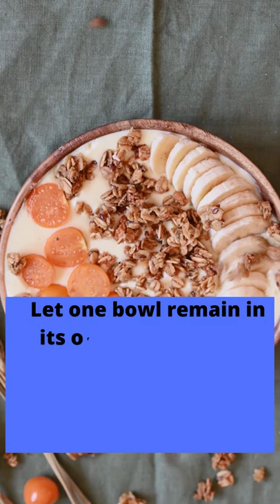NO.877 -Tricolour Donuts(Part-1)🔥🔥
❤️ Happy Cooking!!!